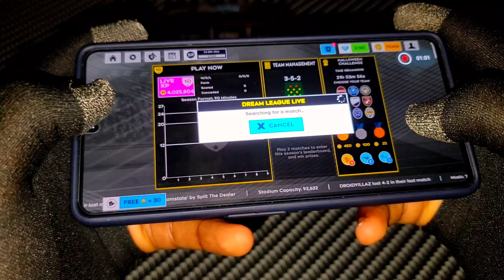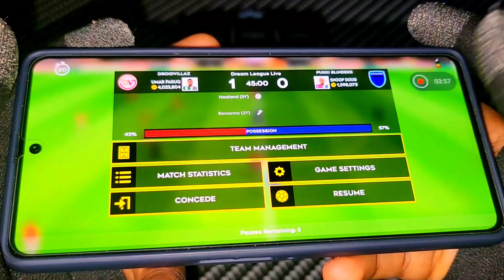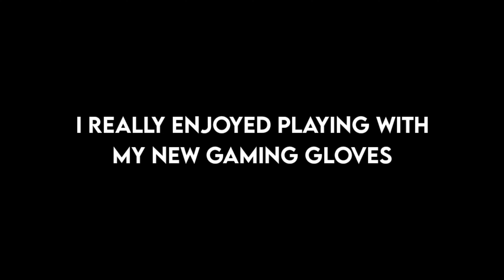THE LEGENDARY HANDCAM CHALLENGE! 🔥 | DLS 22 ONLINE ft. GAMING GLOVES 🧤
THE LEGENDARY HANDCAM CHALLENGE | DREAM LEAGUE SOCCER 2022

ENJOY!!! ᥬ☺️᭄

My Tools:

Screen Recorder: Xiaomi Inbuilt Screen Recorder
Video Editing App: Kinemaster [Premium]
Thumbnail Editing App: Pixellab